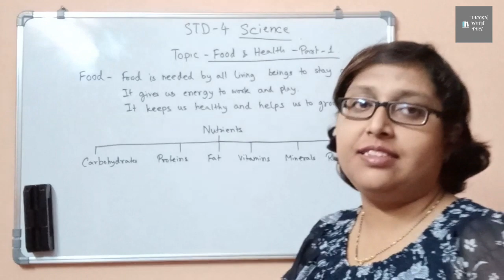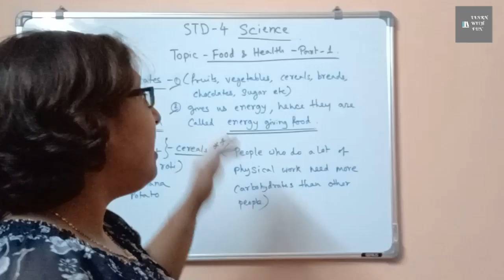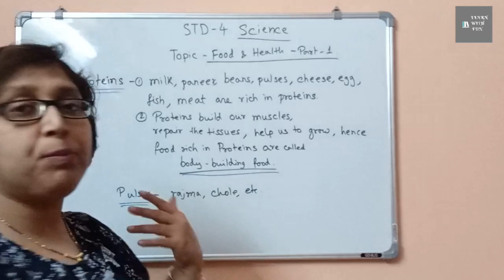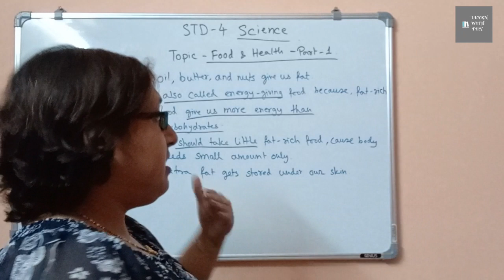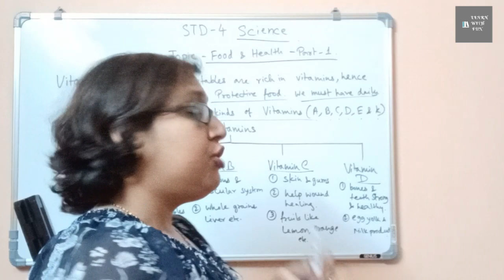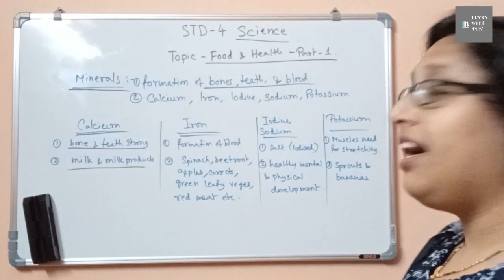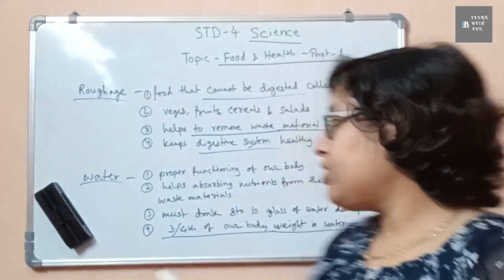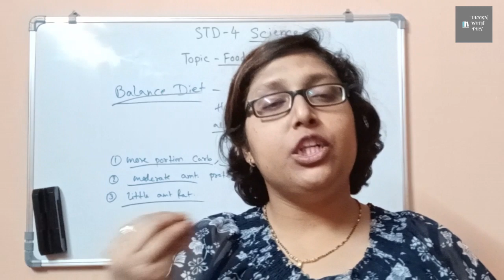STD 4 Science # Food & Health, Part - 1